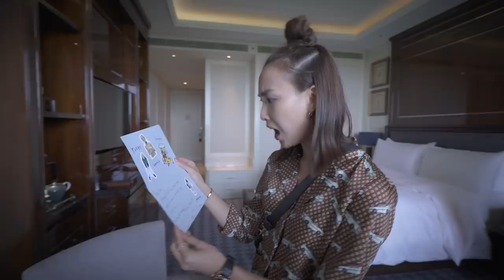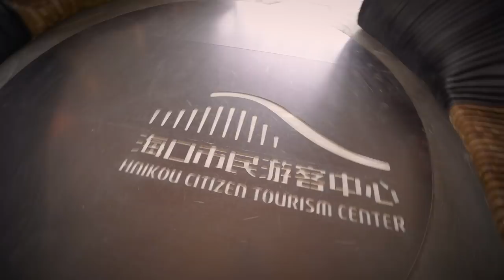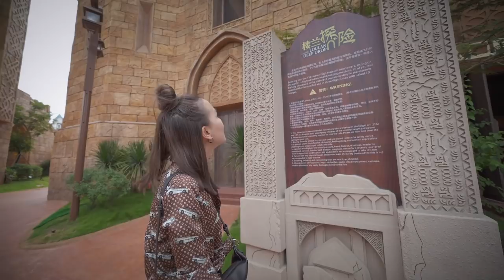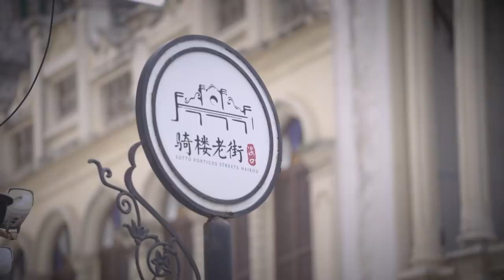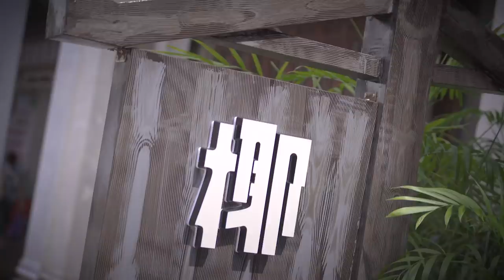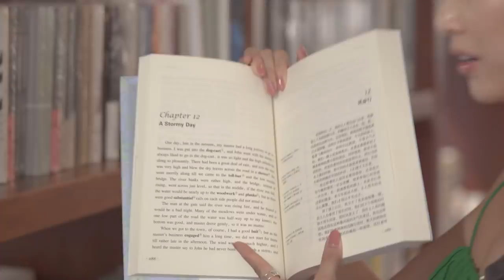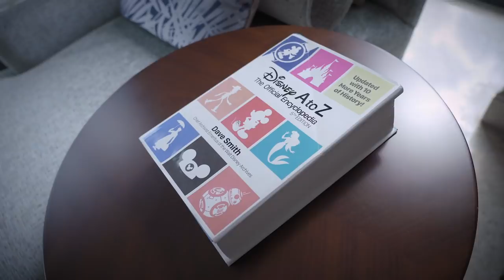SSBD Hainan: SONIA has MUSHROOM for food in mouth-watering HAIKOU!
SSBD returns to Haikou and we embark on a culinary adventure to discover the endless cuisines the coconut city has to offer.

From Michelin-starred restaurants to buns disguised as mushrooms, what we found will definitely whet your appetite.

Foodies, take note!

Watch the episode now!

Subtitles Available:
English